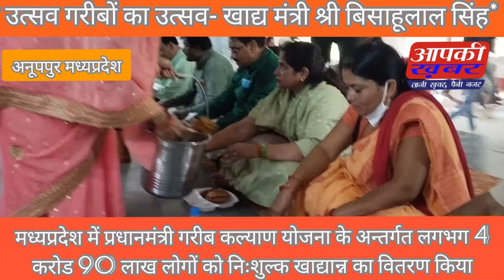मध्यप्रदेश 80 प्रतिशत लोगों को प्रधानमंत्री गरीब कल्याण योजना के अन्तर्गत निःशुल्क राशन का वितरण